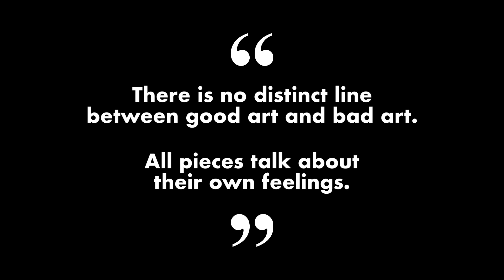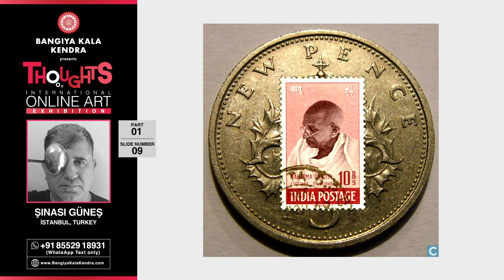THOUGHTS Part 01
01. ANTONIUS KHO
02. ANTONIUS KHO

03. JAIME VALLARDO CHAVEZ

04. JAIME VALLARDO CHAVEZ

05. GLORIA FU KEH

06. GLORIA FU KEH

07. PRINCE THIERRY SINGER DE POLIGNAC SPENCER
08. PRINCE THIERRY SINGER DE POLIGNAC SPENCER
09. ŞINASI GÜNEŞ

10. ŞINASI GÜNEŞ
11. TESSILIM ADJAYI
12. TESSILIM ADJAYI
13. REEN SANDERSE
14. REEN SANDERSE
15. ARRACHME

16. ARRACHME
17. SILVIA BAUER
18. SILVIA BAUER
19. MARCELLO LA NEVE
20. MARCELLO LA NEVE